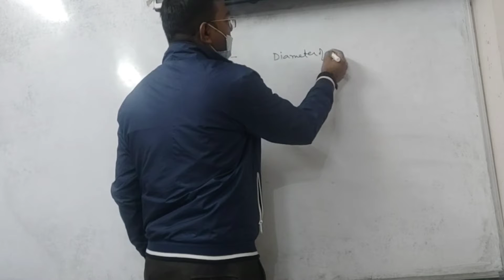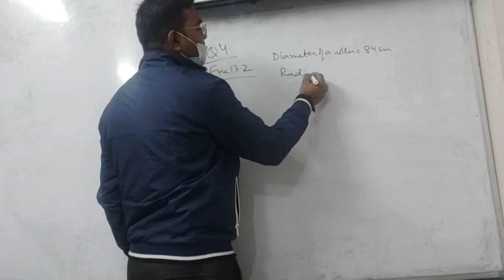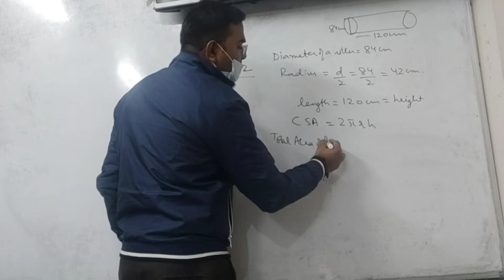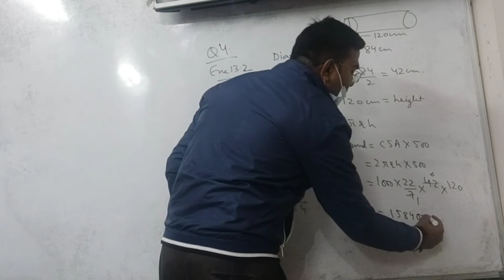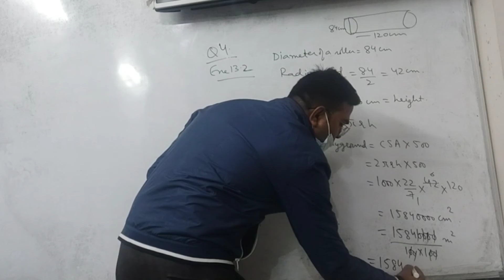Exe 13.2 Question 4 Class IX Maths chapter volume and surface area